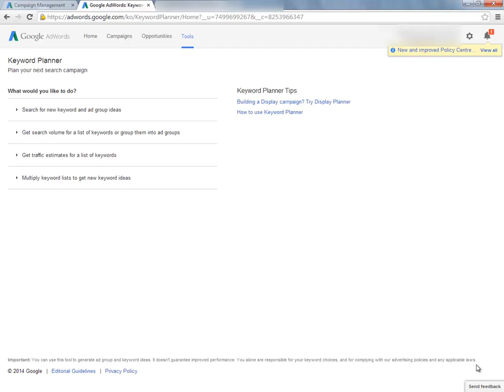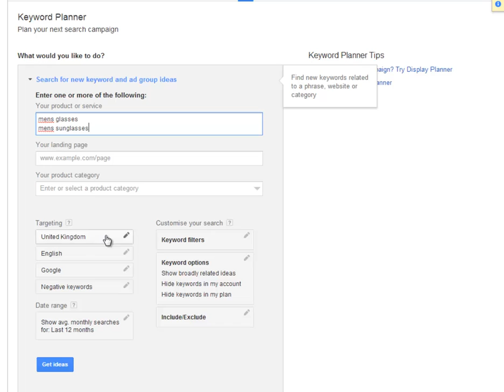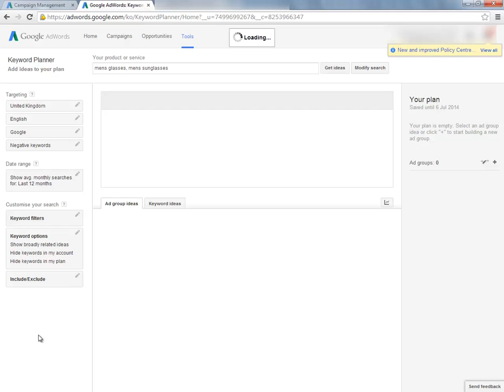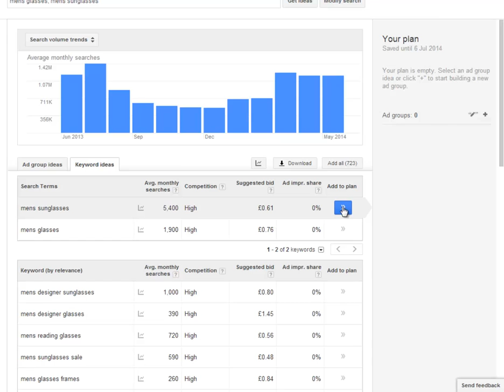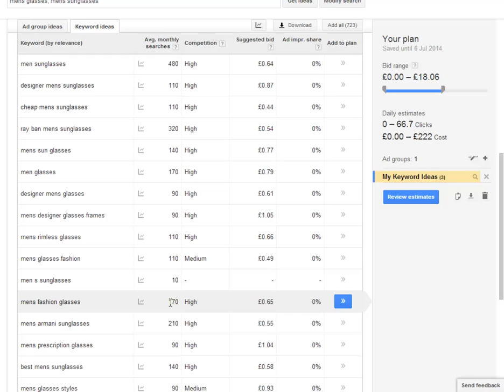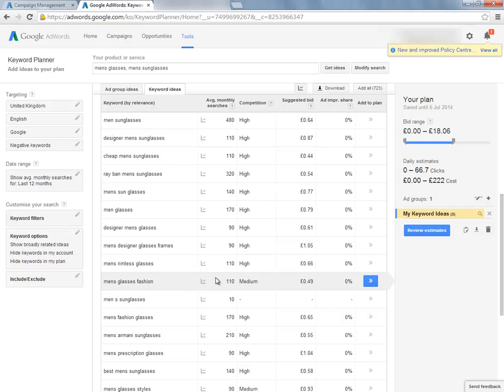A beginner's guide to Google Adwords Keyword Planner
From Kelvin Newman, Tutor, Institute of Direct and Digital Marketing